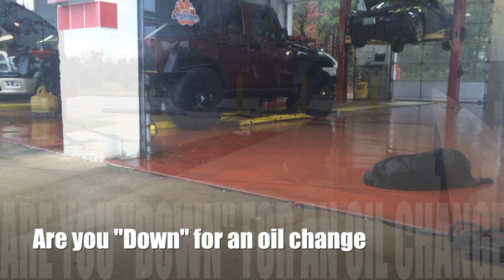6-Year Old "Millie" Showing That You Are Never Too Old!